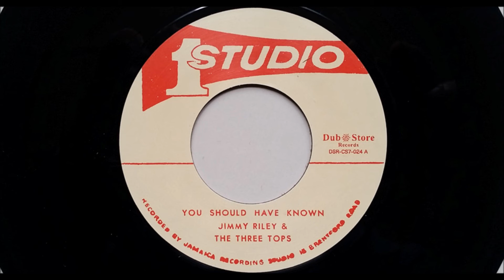Jimmy Riley - You Should Have Known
Jimmy Riley and The Three Tops -You Should Have Known, A Studio One reissue from Dub Store Records. The flip side is The Three Tops - Great 68 Train